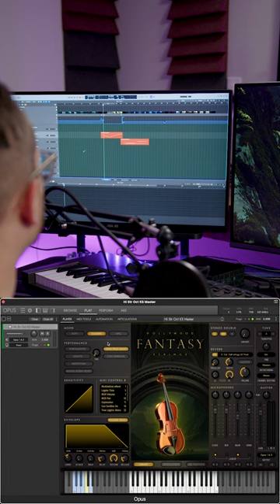How to Score a Magical Forest Scene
Here's how to score a magical forest scene using Hollywood Fantasy Orchestrator 🍄

1️⃣ Start with the Nightfall 04 Preset from the Scores section of Hollywood Fantasy Orchestrator

2️⃣ Add high strings (8 Violins + 6 Violas) from Hollywood Fantasy Strings in the Soft Mood

3️⃣ Write a melody with the 2 Irish high whistles from Hollywood Fantasy Winds